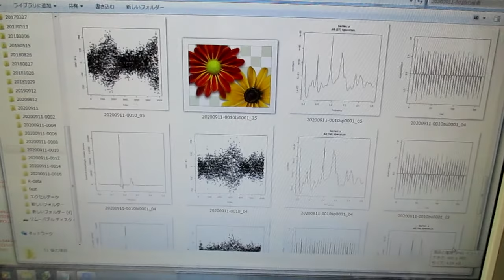超音波の伝搬状態を測定・解析・評価する技術 ultrasonic-labo